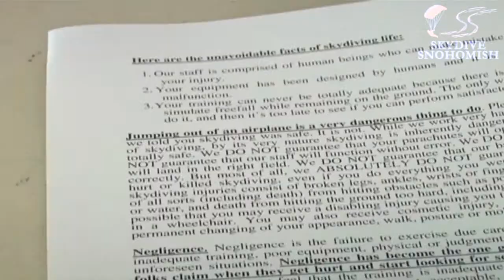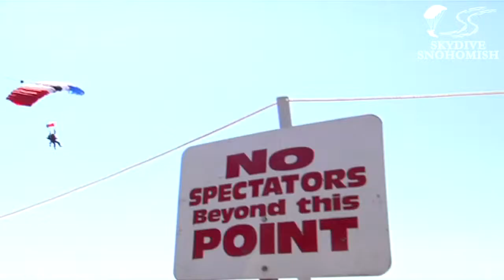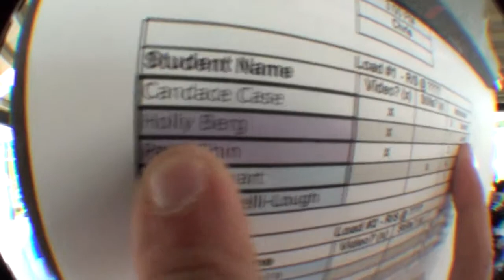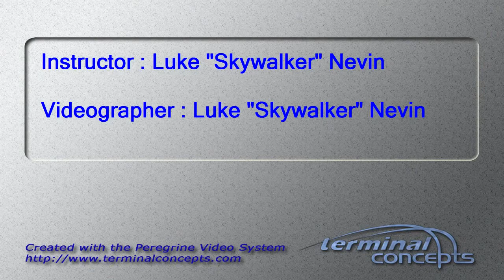Holly Berg's Tandem skydive!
Holly Berg's tandem skydive on Sunday, July 07, 2013 with Luke "Skywalker" Nevin.